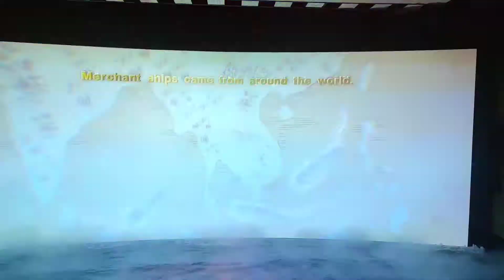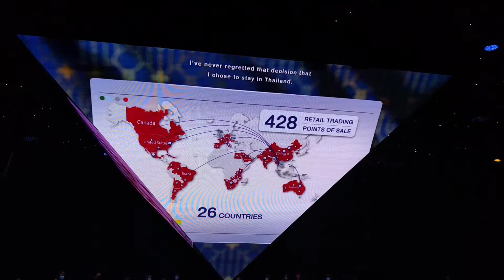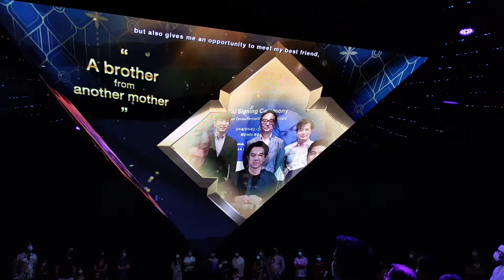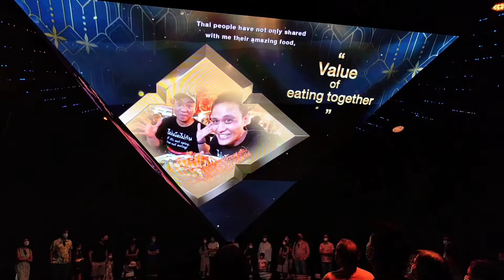Inside Thailand Pavilion expo2020dubaithailand Oct. 30, 2021@JVingot